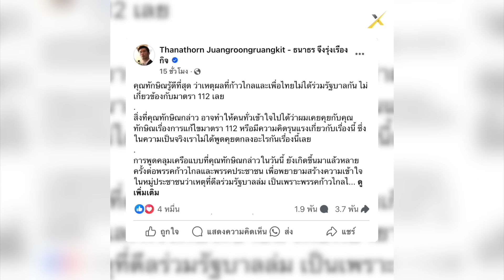'ทักษิณ' เปิดศึก 'ธนาธร' ดรามาดีลรัฐบาลล่ม มาจาก ม.112 : [SondhiX]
ดรามาดีลรัฐบาลล่ม มาจาก ม.112 หรือไม่ ทักษิณรู้ดีที่สุด